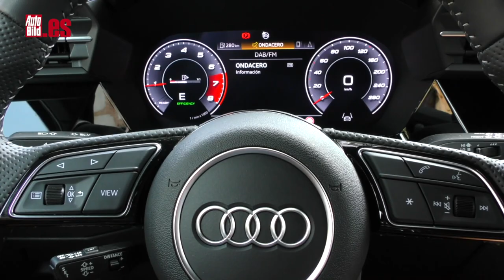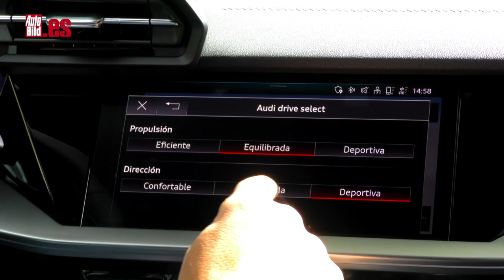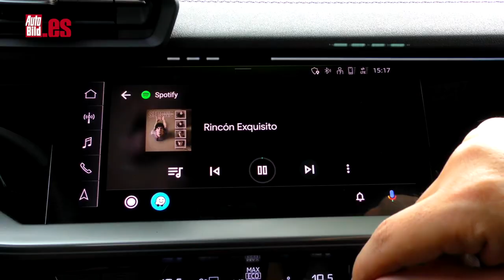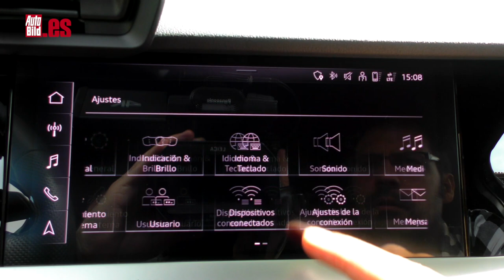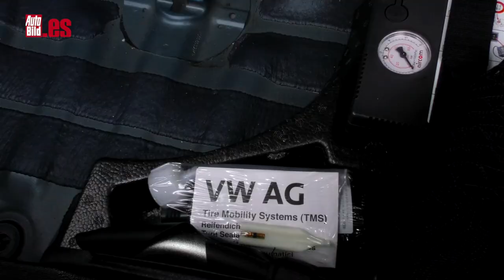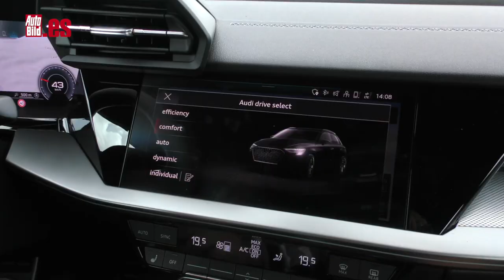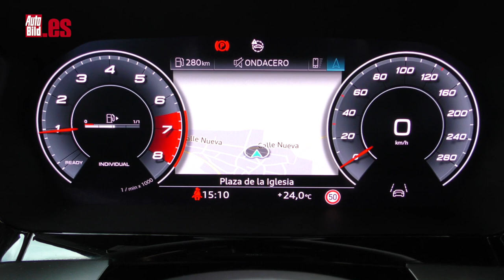PRUEBA AUDI A3 SPORTBACK 2020 | TFSi de 150 CV | Cambia POCO por fuera y MUCHO por DENTRO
Probamos a FONDO el AUDI A3 Sportback 2020 con su motor 1.5 TFSI de 150 CV con el paquete S Line. ¿Convence el nuevo compacto de la casa alemana? Dale al play y descúbrelo.

Desde el acabado base, el nuevo Audi A3 adopta la característica parrilla Singleframe y unas amplias tomas de refrigeración que hacen de escolta. Tampoco se ha cortado en el lateral a la hora de introducir líneas de tensión debajo de la cintura, consiguiendo múltiples juegos de luces. Y los pilares C, muy inclinados, van a parar a una ancha zaga, donde los pilotos con tecnología LED son los protagonistas, sin desmerecer las formas de su paragolpes.

Y es que el A3, a pesar de sus numerosos cambios, sigue siendo un modelo reconocible a primera vista. Por si tienes alguna duda, la compañía de Ingolstadt le ha premiado con unos faros opcionales Matrix LED con luces diurnas digitales de panel matricial -el de acceso equipa de serie faros y luces diurnas LED-. Y si te lías con las versiones, cada una tiene una firma lumínica diferente.

Dentro exhibe un aspecto moderno y, como nos tiene acostumbrado Audi, de calidad; muy buenos ajustes, muy buenos materiales y un diseño trabajado, no recargado, donde todo está orientado al conductor y prevalecen las líneas horizontales, consiguiendo una sensación de mayor anchura. Lo primero que me llama la atención, fíjate a qué situación hemos llegado, es que equipa los botones físicos de todas las funciones del climatizador -el resto del compactos del Grupo Volkswagen, a excepción del Scala, no (Seat León, Volkswagen Golf).

Bravo por la firma alemana. El del equipo de sonido, que está situado en la parte inferior de la consola, es táctil, de forma circular, pero tiene un reborde que facilita su localización. Por suerte o por lógica no está escondido en algún menú de la pantalla del sistema de infoentretenimiento... También agradezco que equipe USB y USB-C, porque muchos de los nuevos coches traen solo el más novedoso, obligándome a llevar un adaptador.